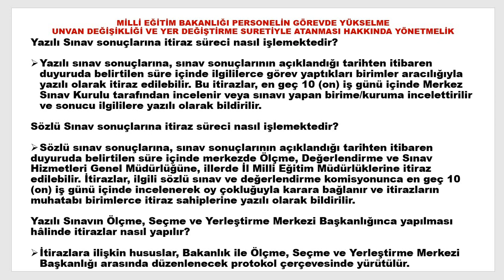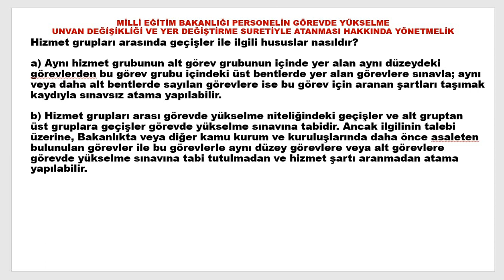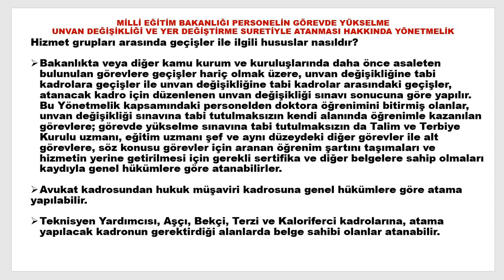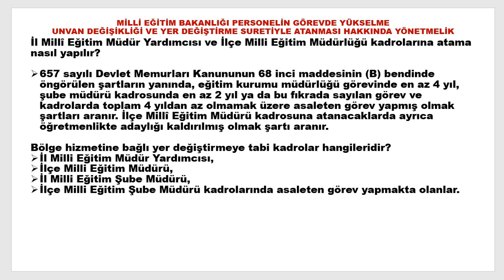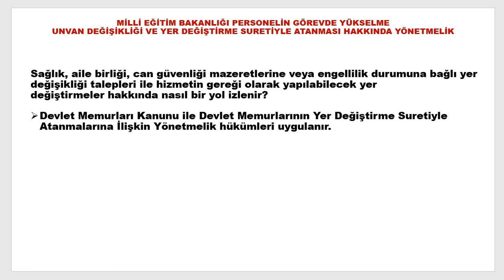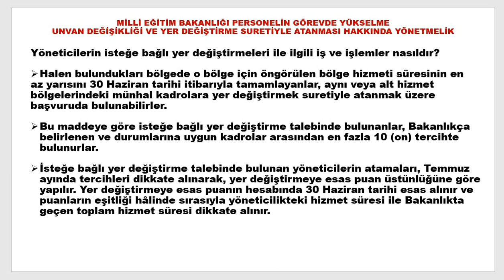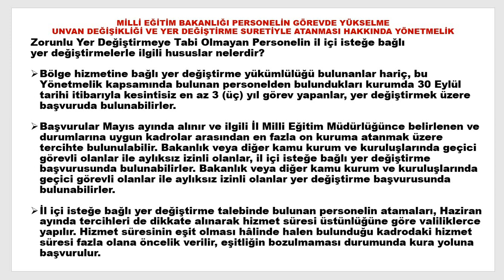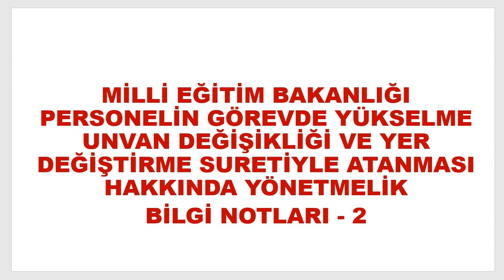2023 MEB GÖREVDE YÜKSELME UNVAN DEĞİŞİKLİĞİ SURETİYLE ATANMA HAKKINDA YÖNETMELİK BİLGİ NOTLARI 2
ZOOM DERSLERİNE KATILMAK, PDF DESTEĞİNDEN YARARLANMAK ve çeşitli ayrıcalıklar için aşağıdaki linke tıklayarak 6 farklı seçenekle yetim, öksüz ve ihtiyaç sahibi öğrencilerimize destek vererek kanalımızın ÜYESİ olabilirsiniz.

Yukarıdaki linke tıklayarak EĞİTİME DESTEK gruplarımdan her hangi birine üye olduysanız, PDF paylaşımı için WhatsApp linkini tıklayınız.

Bu eğitim videosunda, MEB Personelin Görevde Yükselme, Unvan Değişikliği ve Yer Değiştirme Suretiyle Atanması Hakkında Yönetmelik ile ilgili Bilgi Notları paylaşımı yapılmıştır.

MEB Personelin Görevde Yükselme, Unvan Değişikliği ve Yer Değiştirme Suretiyle Atanması Hakkında Yönetmelik konularından yazılı sınavda uygulanacak testlerde ;
Memur  ünvanı için 3 adet 5 şıklı çoktan seçmeli soru,
Şef ünvanı için 3 adet 5 şıklı çoktan seçmeli soru sorulacağı açıklanan sınav başvuru kılavuzunda yer almaktadır.